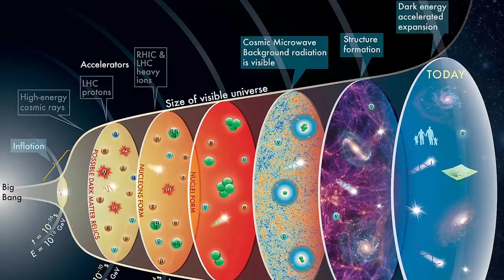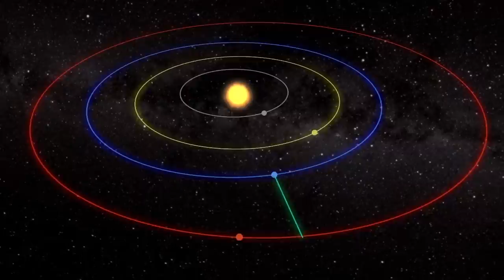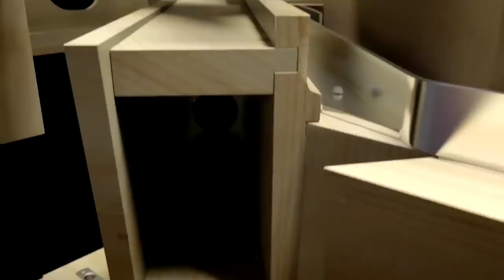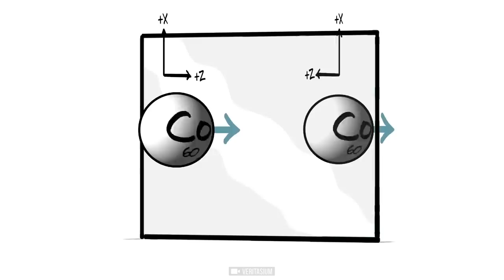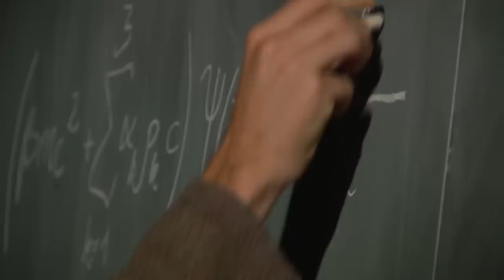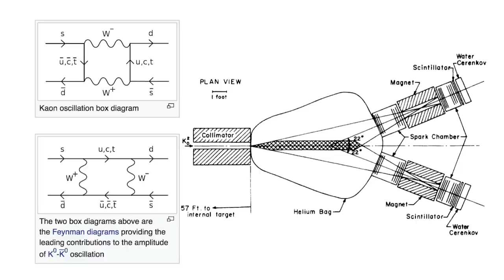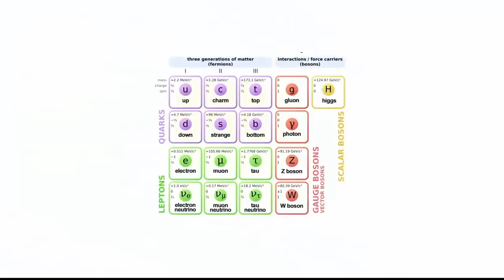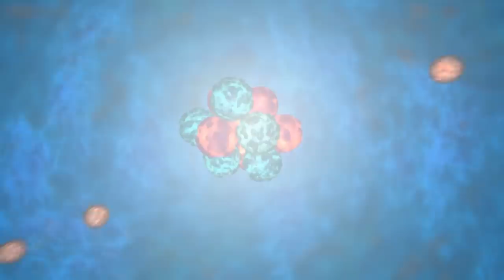Something Weird Runs Our Universe. What’s This?